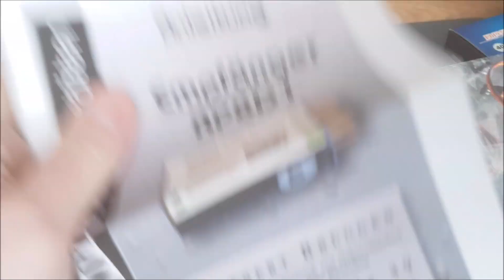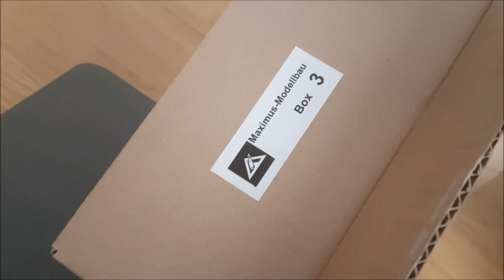Unboxing the new generation of RC Submarines: Maximus Skipjack 1:96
Das ist das längst fällige Unboxing zu unser Skipjack 1:96. Wir haben in 2022 tief in die Trickkiste der modernen Fertigungsmethoden gegriffen und präsentieren euch ein Modell, das dem gegenwärtigen Stand der Technik gerecht wird.

This is the long overdue unboxing for our Skipjack RC Submarine Kit 1:96. In 2022 we dug deep into the bag of tricks of modern production methods and present you a RC model that meets the current state of the art.

You can get the model Kit under the following link to our homepage: